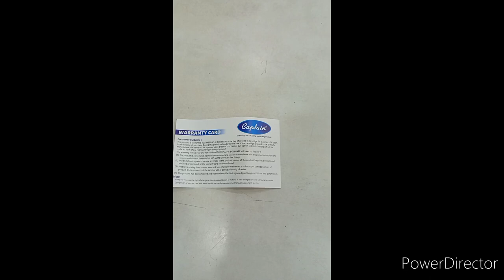captain | hand shower | cp. Sink mixer | size 15MM | Captain 1009 Brezza